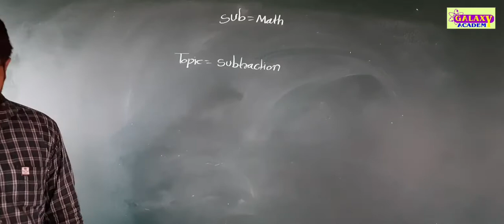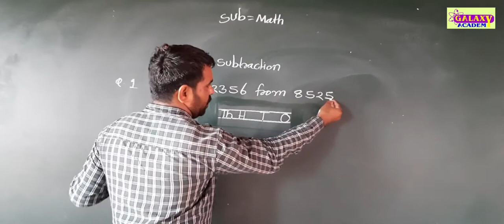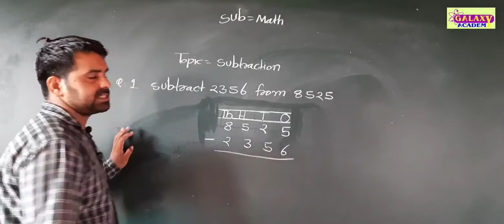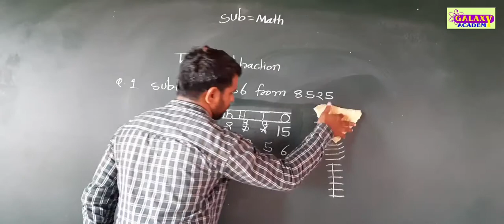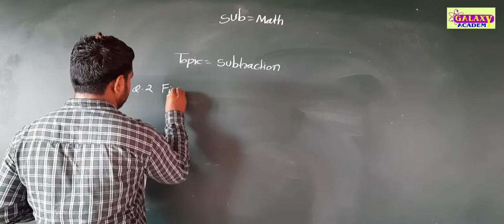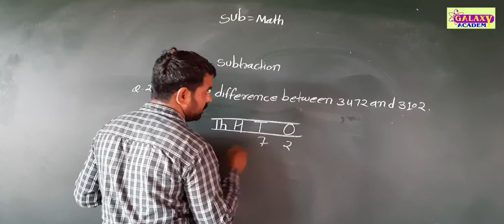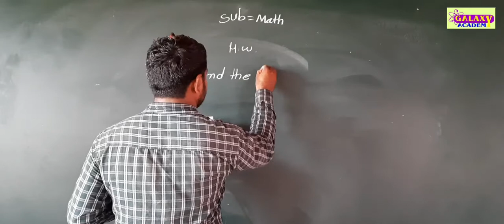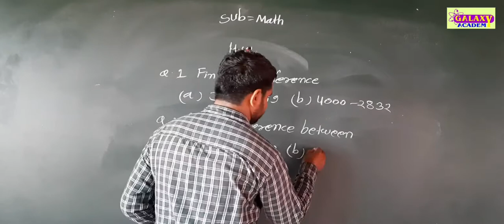Maths Topic "Subtraction" ENGLISH MEDIUM GALAXY ACADEMY KATHUMAR